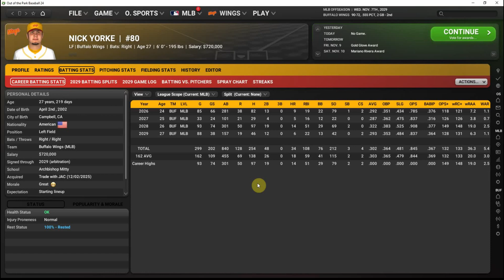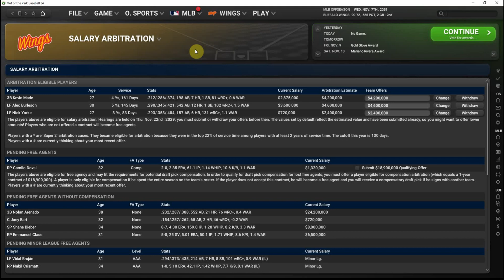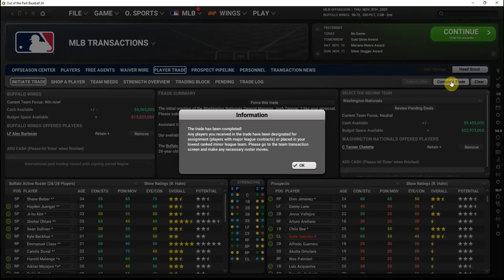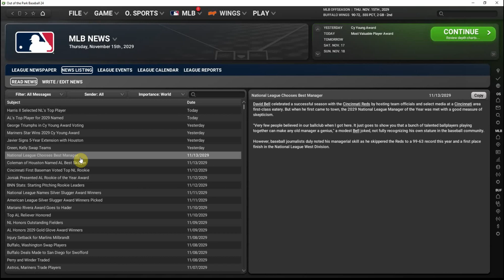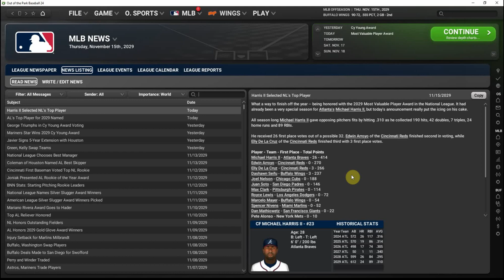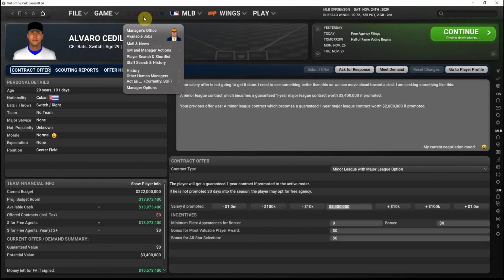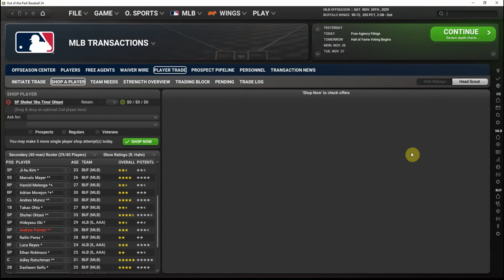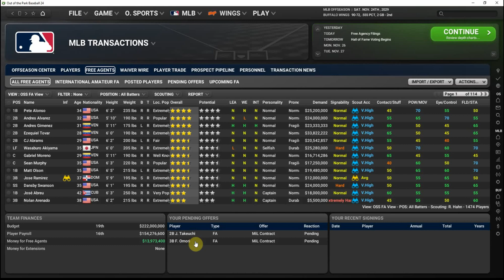Out of the Park Baseball 24 - Baseball in Buffalo (Ep 45) - The Offseason Begins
As the 2029-30 offseason begins, we're going to need to be creative to improve our roster given our very limited financial flexibility. Will moving on from a couple of former starters help or hurt?